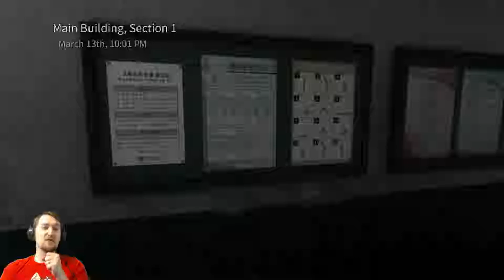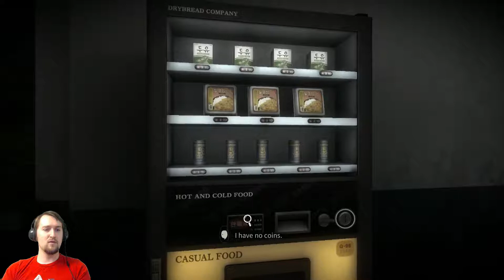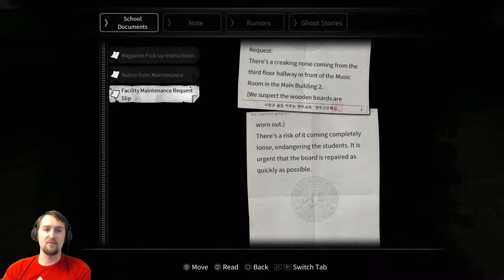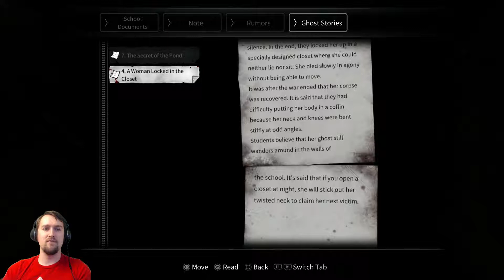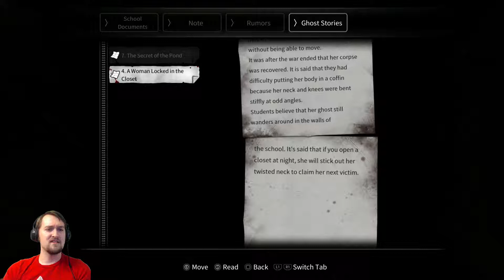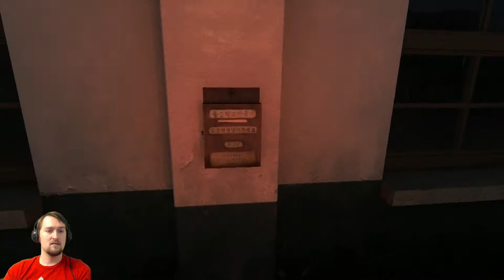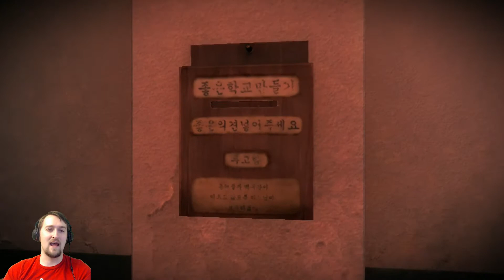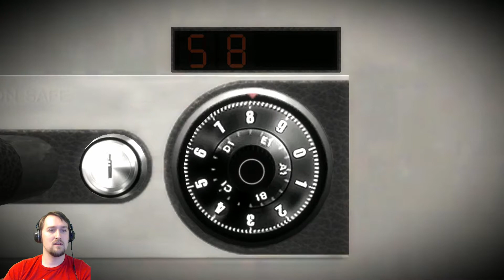Spooky Valentine- White Day #1, PS4 Gameplay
Today, we are playing a spooky Korean title, 'White Day: A Labyrinth Named School'. Join me as we explore the halls of a haunted school campus and try to avoid being captured and killed by a deranged janitor in today's Let's Play! Enjoy :D